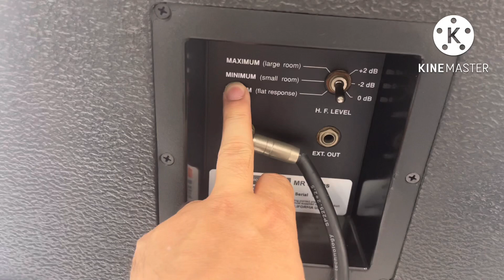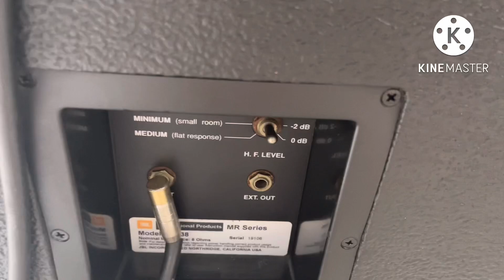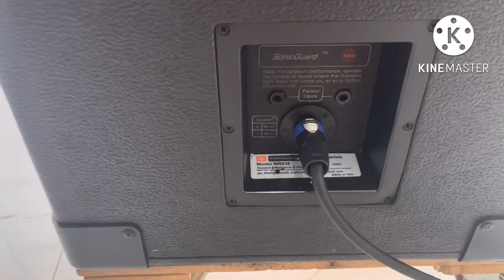Chơi tầm này nó mới xứng jbl 938 và jbl 838 đánh với đẩy nguồn xung Suly 1000W 1 kênh 0971998555